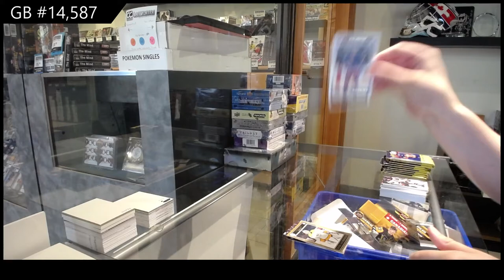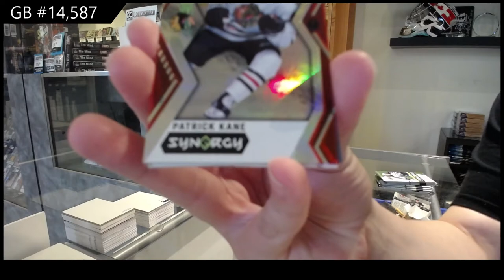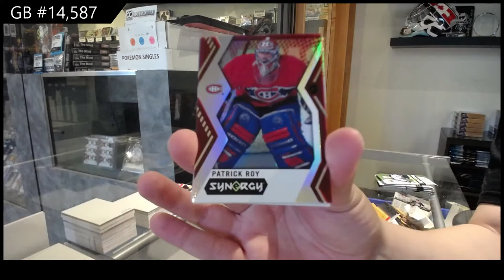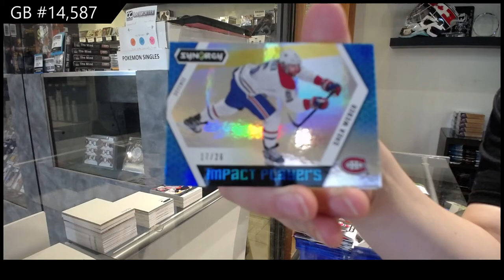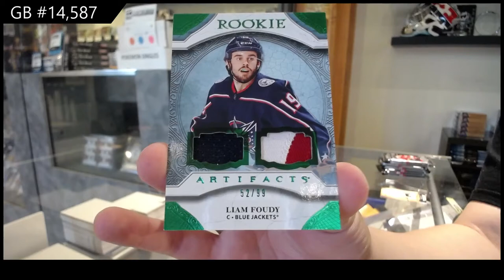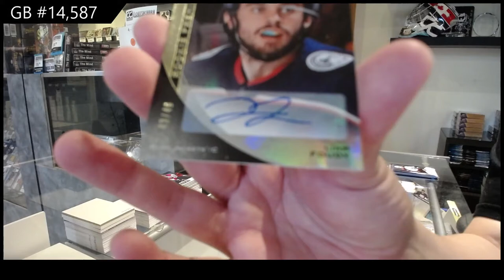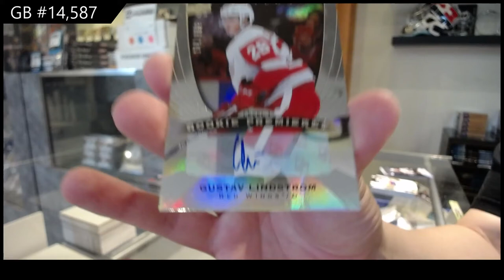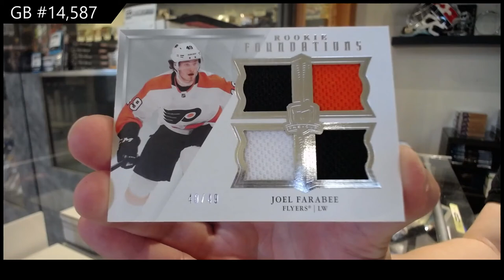8 Box Mix Hockey Break With The Cup - C&C GB #14,587